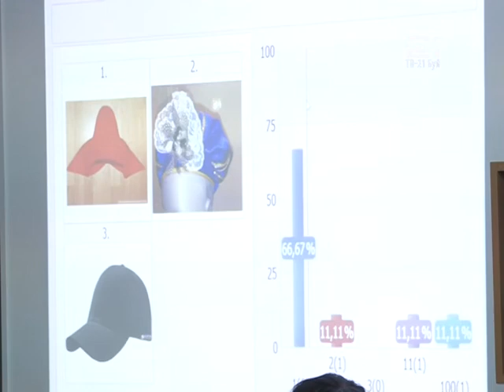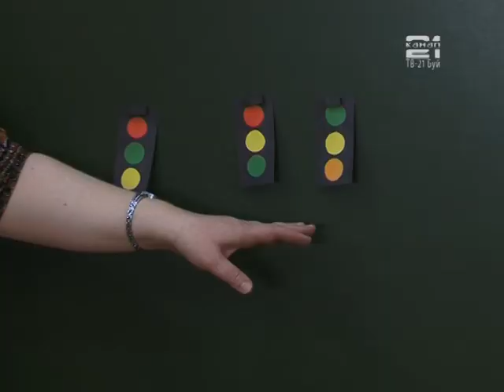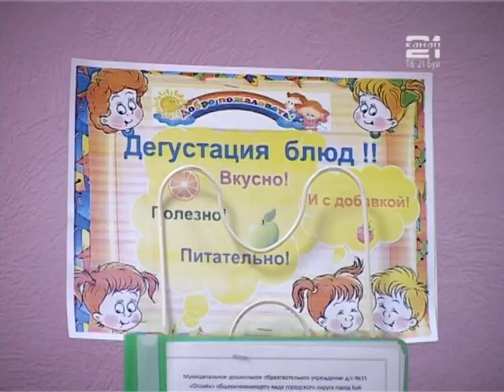День открытых дверей в д/с № 15 "Огонек"